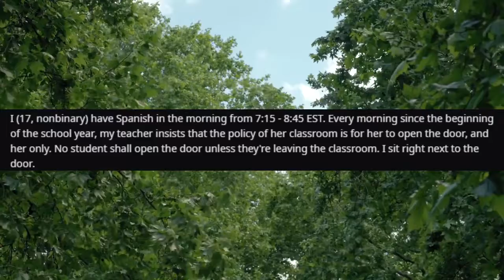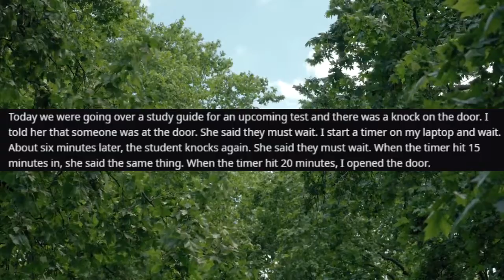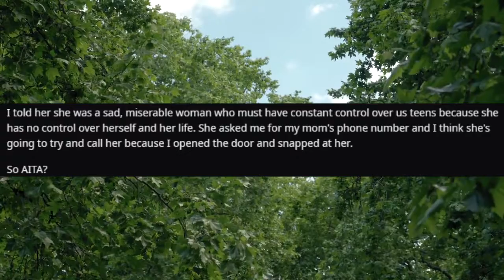AITA for going off on my Spanish teacher after she yelled at me for opening the classroom door?